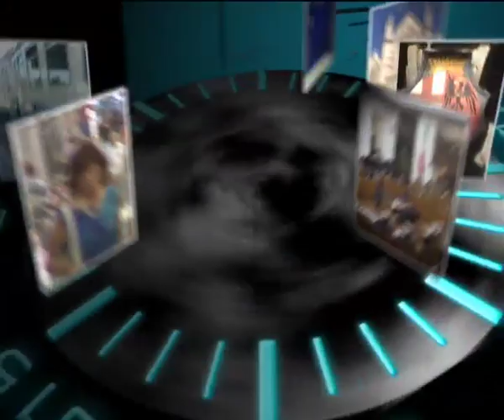TG360 1388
edizione del 15 dicembre 2018